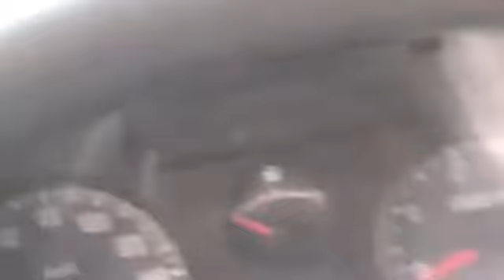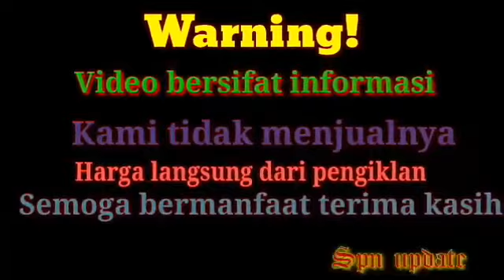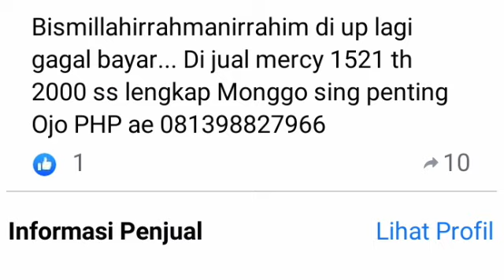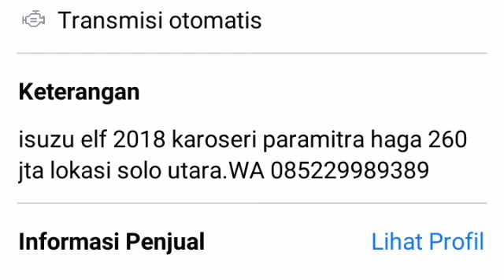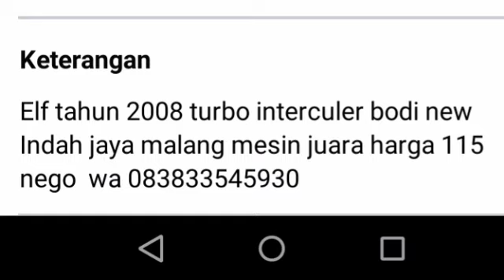INFORMASI HARGA BUS DAN ElF || MULAI 78 JUTA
Video bersifat informasi kami tidak menjualnya segala bentuk transaksi diluar tanggung jawab kami berikut link atau sumber iklannya bila tidak bisa di buka kemungkinan unit sudah laku atau sudah di hapus terima kasih semoga bermanfaat